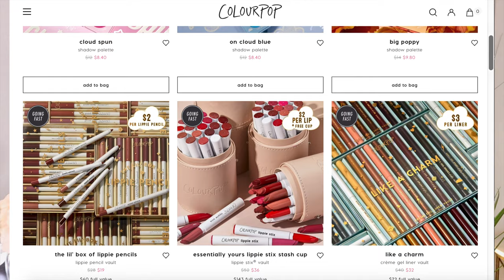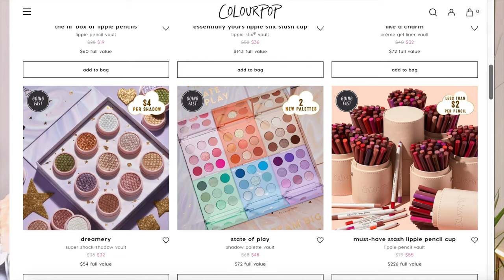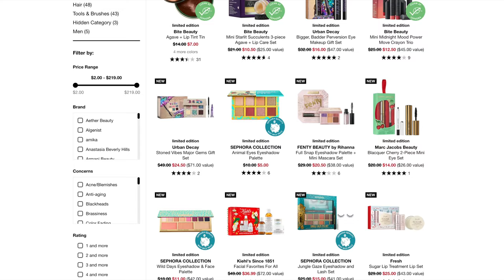ЧТО КУПИТЬ НА BLACK FRIDAY: НЕРЕАЛЬНЫЕ СКИДКИ В SEPHORA, REPHR, COLOURPOP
Что прикупить на черную пятницу, вы наверняка уже задавались этим вопросом, ведь сейчас, даже когда до черной пятницы еще несколько дней, заманчивых предложений и скидок уже очень много. И в этом видео вы узнаете, что я могу рекомендовать вам купить на Black Friday, а также почему я решила не покупать нашла очень много много всего, как я делала это обычно:)

💸Рекомендации с видео:

Пудра для лица Makeup For Ever Matte Velvet Skin Blurring Powder Foundation

ЧТО НА МНЕ НАДЕТО:

Свитер  Forever 21

💖FAQ:
-Возраст: 25 лет, Близнецы
-Местоположение: Тампа, USA
-Камера: Canon M50